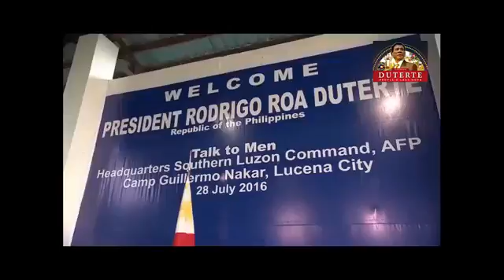LATEST SPEECH PRESIDENT DUTERTE BRIEF SOLDIERS AT LUCENA